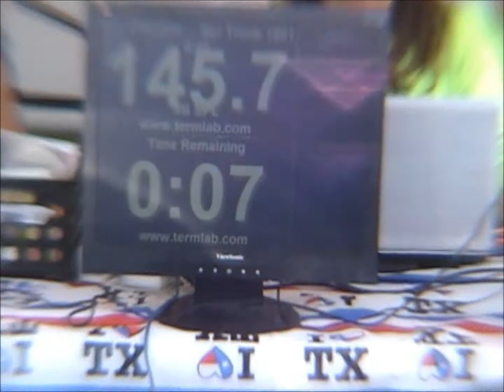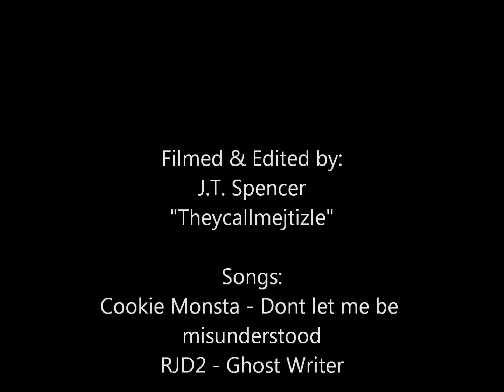2013 Lone Star Throwdown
Great turn out of a show. Definatly worth driving to if your not in the area.